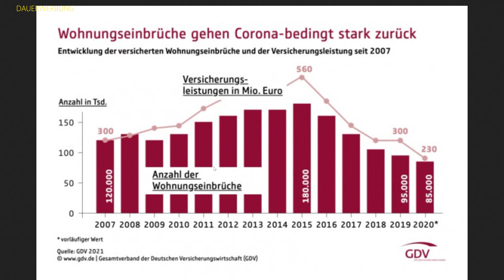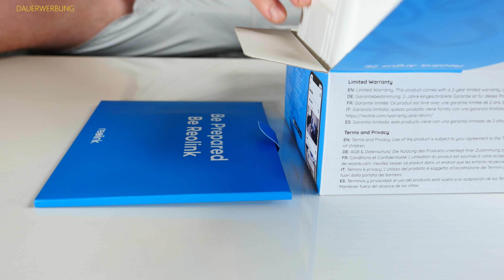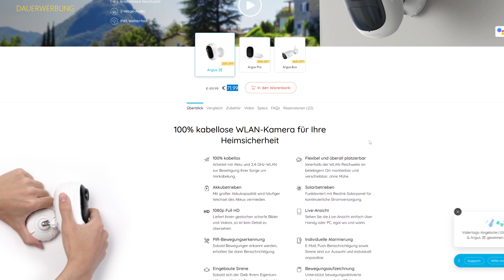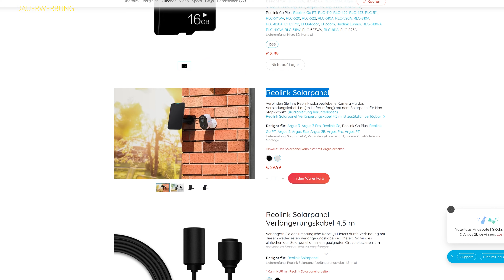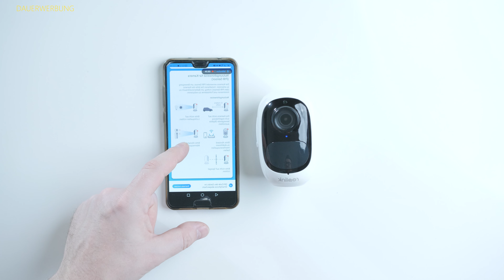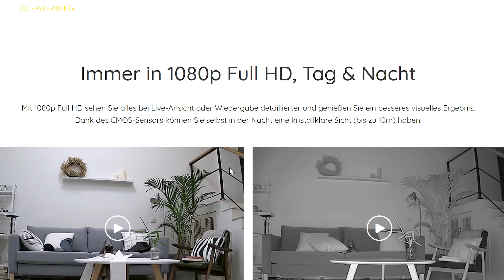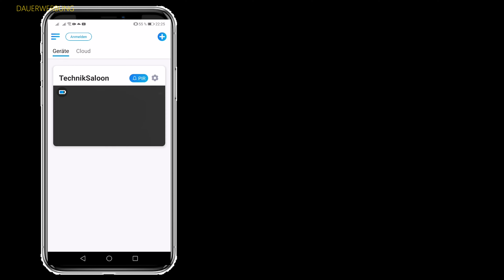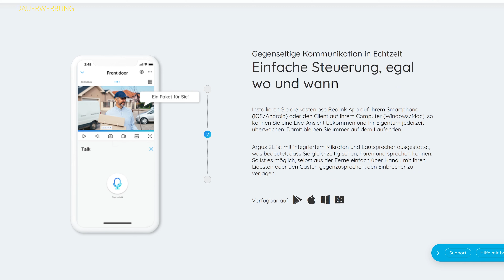Reolink Agrus 2 E Review | beste kabellose Überwachnungskamera?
Im heutigen Video möchte ich euch eine kabellose Wlan Videoüberwachungskamera vorstellen.
Nämlich die Reolink Argus 2E. Diese funktioniert komplett kabelos. Sie wir über Wlan verbunden.
Der Strom kommt vom intern verbauten Akku der nachgeladen werden kann oder komplett über
ein Solarpannel für den dauerbetrieb eingerichtet werden kann. Was für featers
die Reolink Kambera. Durch die viellzahl an Anbriengungsmöglichkeiten eignet sich diese Überwachungskamera
nicht nur für den Außenbereich sonder auch für innen.

Mein EquipmentAmazon Links unterstützen meinen Kanal - der Einkauf kostet für dich gleich viel :)

▶ Kamera GH5*

▶ Sennheiser XSW*

▶ Mikrofon Rode NT USB*

▶ Mikrofon Rode mic pro*

▶ Objektiv Sigma 18 -35 mm*

▶ Recorder Zoom H1n*

Über diesen Kanal:

Im ,,TechnikSaloon" geht es rund ums Thema Technik. Hier werden dir Softwareprogramme, und verschiedene Geräte vorgestellt und natürlich auch getestet. Dies kann dir vielleicht bei deiner Kaufentscheidung weiterhelfen bzw. findest du vielleicht inspiration für die Unterstützung und Lösung deiner IT.